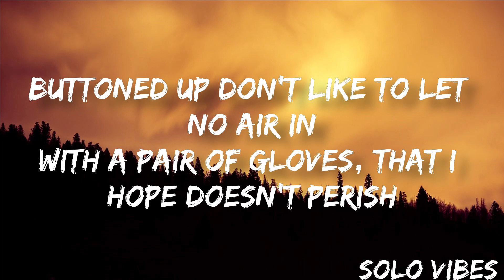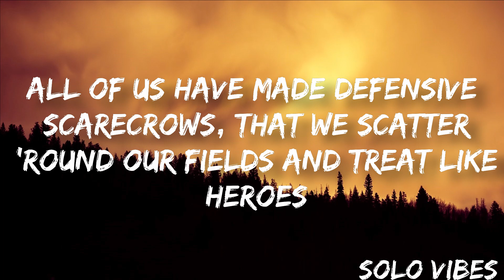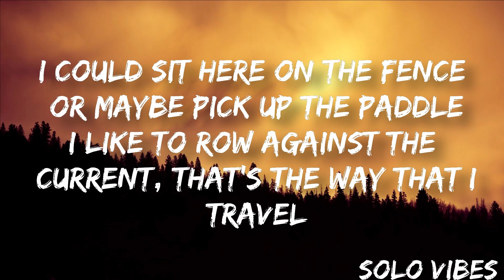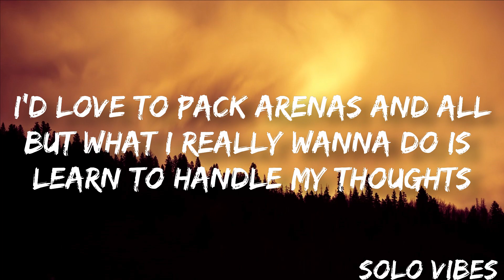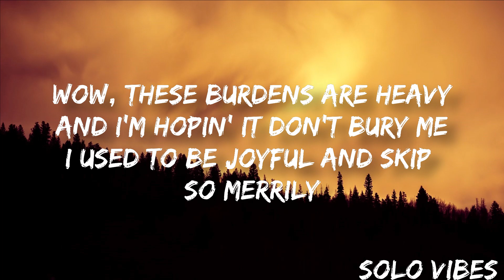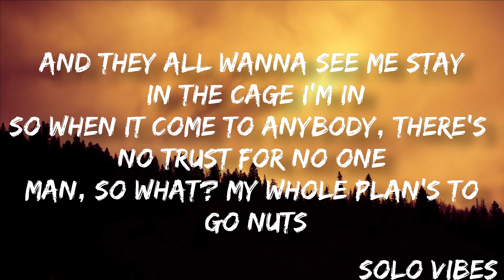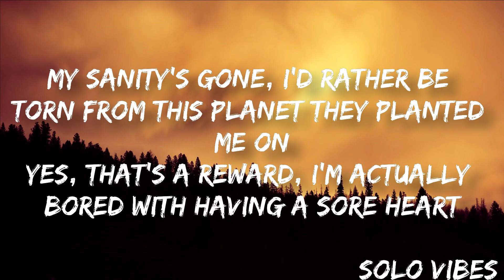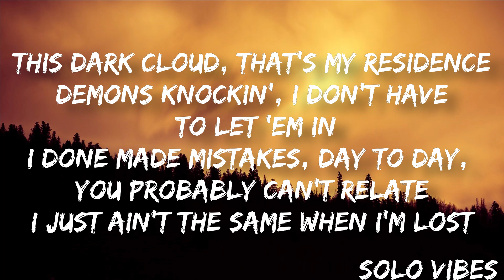NF - LOST (Lyrics) ft. Hopsin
Lyrics

[Verse 1: NF]
Look
Self-awareness, pride's a coat and yes, I like to wear it
Buttoned up, don't like to let no air in
With a pair of gloves, that I hope doesn't perish
I discovered, though, when I get holes in 'em and I let joy in, I'm in higher spirits
My mistakes are like a screamin' parrot
Just repeatin' lyrics, I can barely bear it when I'm lost
Road is narrow, I'm lookin' down it like a gun's barrel
Aren't we all searchin' for the serum that could help us breathe and leave our state of peril?
All of us have made defensive scarecrows, that we scatter 'round our fields and treat like heroes
When they scare away the things that we should cherish
'Cause we're too embarrassed to admit that fear is that we're lost
Yeah, but what does it matter? I get so combative
Inside of me's a personal canvas, the paint can be splattered
Get messy when I start to get rattled
The heart of a savage, I'm quiet when I lurk in the shadows
But somethin' don't add up, I don't wanna be overdramatic
But look at the data, it's obvious that humans are fragile
We tend to get mad at the ones that call us out but the fact is we need someone that'll be honest when we fly off the handle
I admit I throw a fit when I begin to unravel
Keep my wits, been off the grid but now I'm back in the saddle
My intent is not to rent, I like to own what I value
I could sit here on the fence or maybe pick up the paddle
I like to row against the current, that's the way that I travel
Opposite of what the grain does, got the brain of a rebel
Take initiative, I'm diligent on every level
I never could settle, I like to keep my foot on the pedal, yeah
I'd love to pack arenas and all
But what I really wanna do is learn to handle my thoughts
And put the reins on 'em, show 'em I'm the one that's the boss
And pull 'em back when  they get out of hand, I'm breakin' they jaws
I'm takin' the flaws, that told me I could never evolve
Then pull a Bane on 'em, ask 'em, "Oh, you think you're in charge?"
You oughta know better, ain't no way around it, I'm flawed
The traits that I want, they say I can't afford what it cost

[Pre-Chorus 1: NF]
But I, manifested this
Failing's how you grow and learn your lessons, kids
Take the worse and try to make the best of it
'Cause when you fail, just know it's a test and if
You can learn to pick yourself back up again
And train your brain to not be such a pessimist
It's okay to make mistakes, just don't forget that
There's a high road but I skip the exit when I'm lost

[Chorus: NF]
Yeah
When I'm lost
When I'm lost
When I'm lost
When I'm lost, lost

[Verse 2: Hopsin]
Wow, these burdens are heavy
And I'm hopin' it don't bury me
I used to be joyful and skip so merrily
But now I'm too cautious and tip toe carefully
My mind left and it's nowhere to be found
Am I a big ol' parody?
'Cause it's no fair to me
And now I'm at the point where I'm spending a grand a week on hypnotherapy
Look, I'm tryna wash away my sins
I got a group of loved ones that ain't my friends
And if I ever take an L then they might grin
And they all wanna see me stay in the cage I'm in
So when it come to anybody, there's no trust for no one
Man, so what? My whole plan's to go nuts
My shoulders ready for more shrugs, I'm gon' judge
Anybody tryna enter my circle with no love (Hol' up)
My sanity's gone, I'd rather be torn from this planet they planted me on
Yes, that's a reward, I'm actually bored with having a sore heart
It's torn apart from a family that I don't have anymore (Now hol' up)
I was livin' so oblivious with millions, it really was a pity, huh? (A pity, huh?)
It's kinda funny what a penny does, mixed in with a mini buzz (I feel stuck)
Life's got me by the neck, with a blade against it (What?)
Guess I was runnin' late for the train and missed it (What?)
The only thing I feel is pain and vengeance (What?)
So I'ma act out like a raging misfit (What?)
And every verse I lay gon' stay sadistic (Yeah)
You wanna hate me? Good, great, terrific (Good)
You'll never see the day where my anger's dismissed
You better go and change your wishlist 'cause I